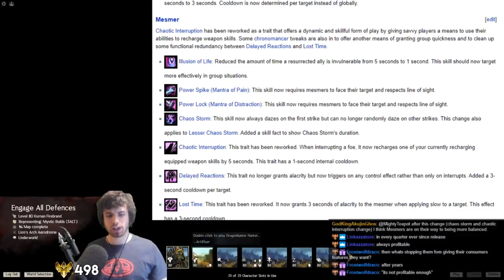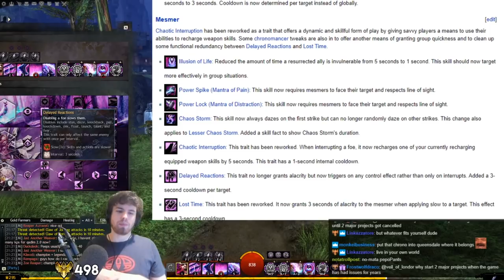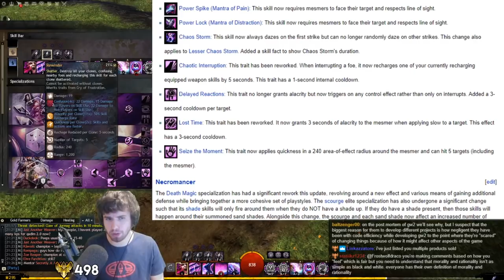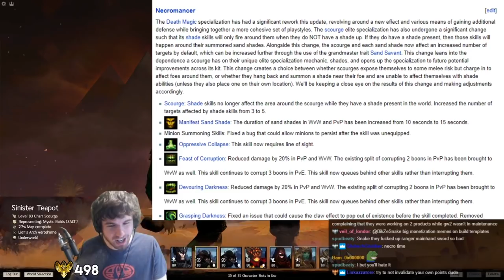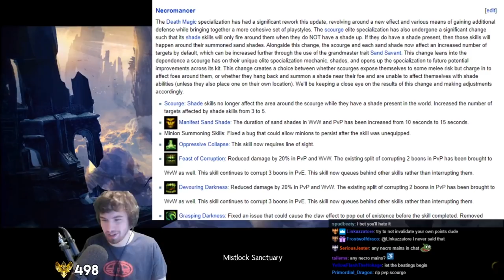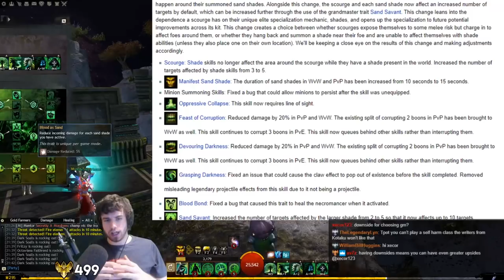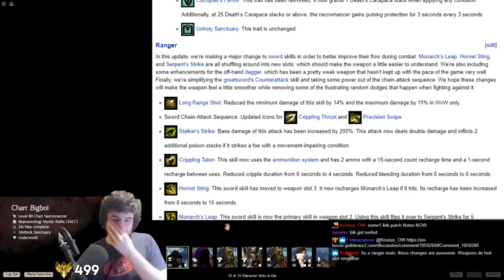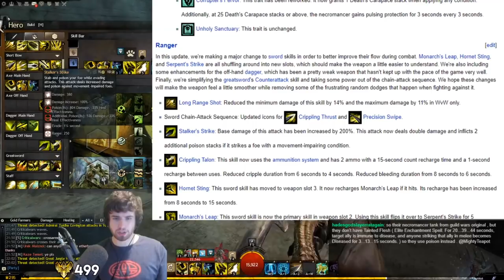October 2019 Balance Patch analysis part 2! (Mesmer, Necromancer, Ranger)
Necro mains won't be happy with this one!

Mesmer: 00:00
Necromancer: 10:33
Ranger: 36:48

TeaTime Hosts!